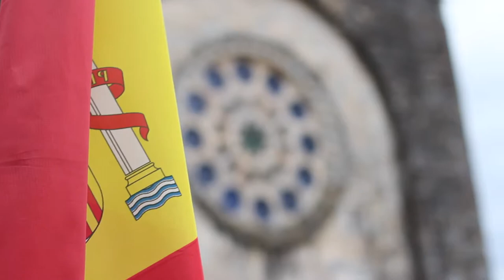Music of Spain